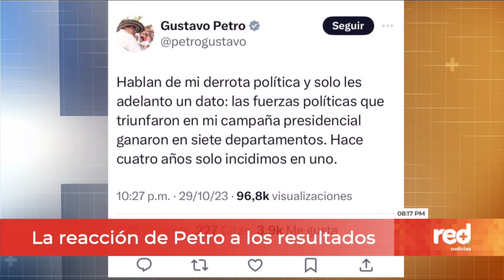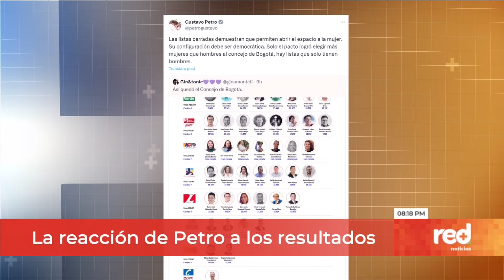Chavismo anula elección de María Corina Machado, así queda el mapa político de Colombia y más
Nuestro resumen de las Noticias de Colombia y el Mundo. Somos el noticiero colombiano que le ofrece el contexto y el análisis con Giovanni Celis, Mauricio Reina, Paula García y un equipo de periodistas de alto nivel.